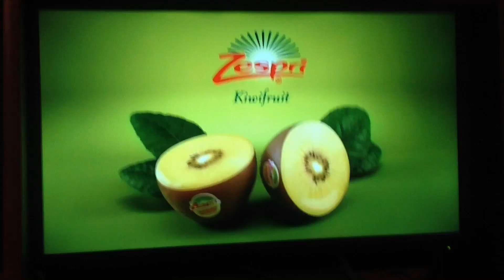Amart Sports 2017 Ad